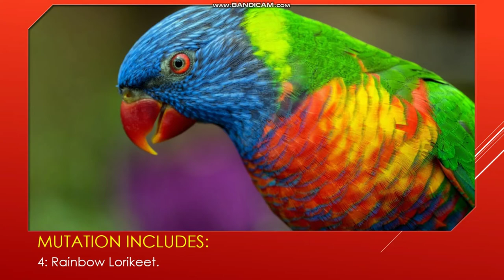Rare mutations of Lorikeet Parrots | Lori parrot | Talking parrot